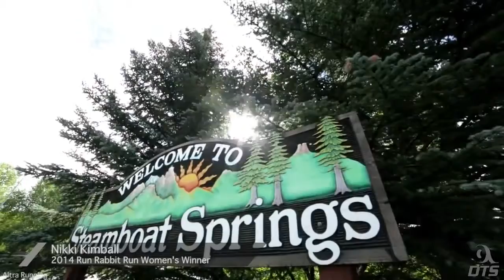2014 Run Rabbit Run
2014 Run Rabbit Run Race Recap